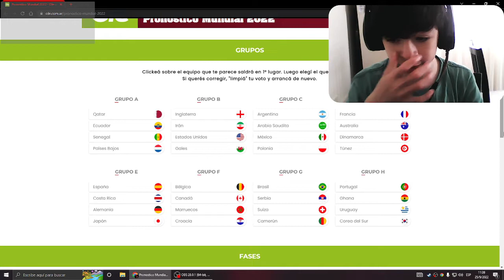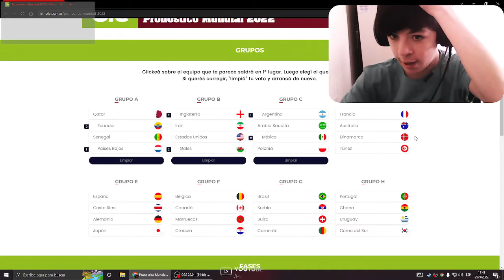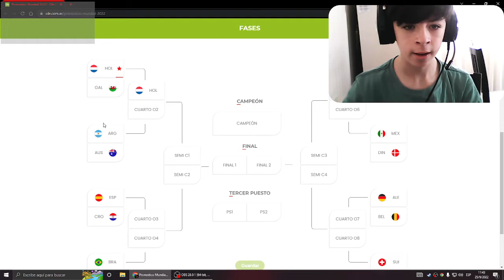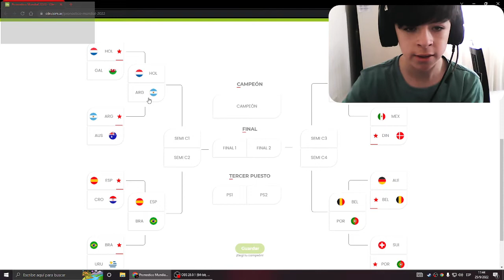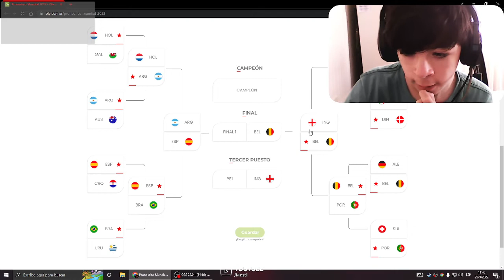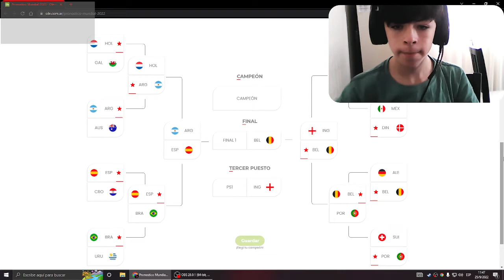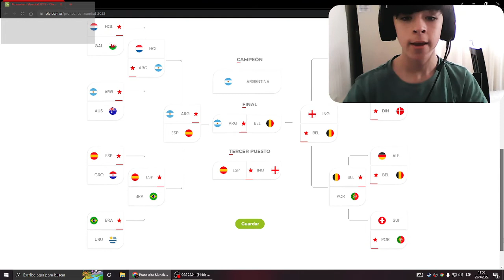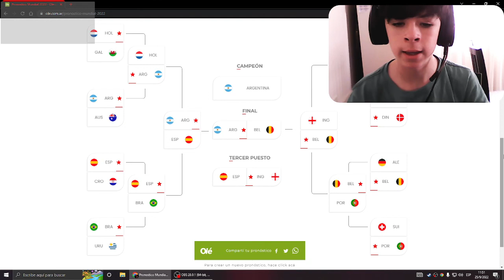MI PREDICCION PARA EL MUNDIAL DE QATAR 🇶🇦